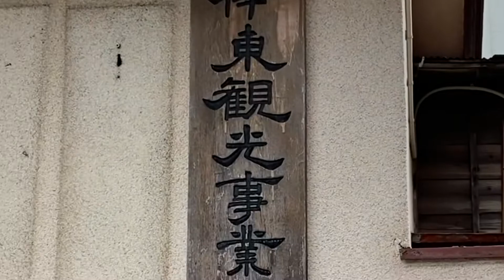GO TO ITO freestyle shyamisen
Summer　2021
伊東駅
旧伊東見番